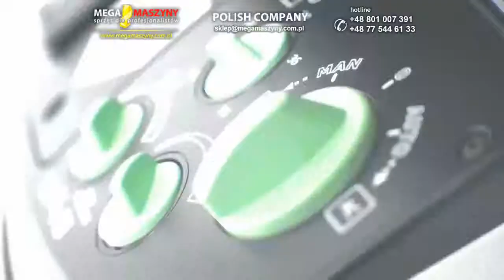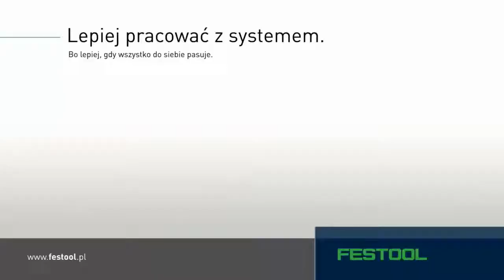Szlifierka przegubowa FESTOOL Planex LHS 225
Krótka, długa, mocna. Do ścian i sufitów. Szlifierka przegubowa FESTOOL Planex LHS 225 to niewielkie, przenośne i niezawodne urządzenie. Przemyślana konstrukcja maszyny idealnie współgra z użytkownikiem. Szlifierka zasysa obrabianą powierzchnię, stając się odczuwalnie lżejszą. Zdejmowany element szczotkowy umożliwia szlifowanie blisko krawędzi. Maksymalna wysokość robocza to aż, 3,5 m dzięki temu bez najmniejszego problemu można dotrzeć nawet w trudno dostępne miejsca, bez konieczności sięgania po drabinę. Łatwa w transporcie, przechowywaniu i montażu. Wystarczy chwila, aby była gotowa do pracy. Bezpieczna, dokładna i stabilna. Niezwykle elastyczna. Dostosowuj się do materiału. System AutoClean automatycznie oczyszcza filtr, gwarantując stałą moc ssania. Więcej informacji na stronie sklepu Mega Maszyny